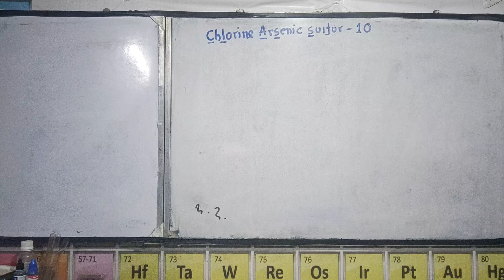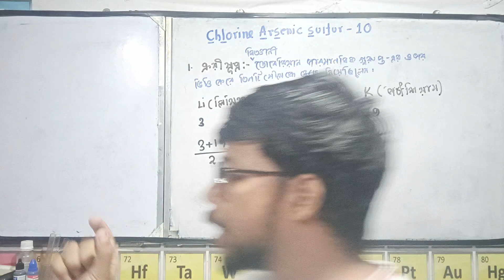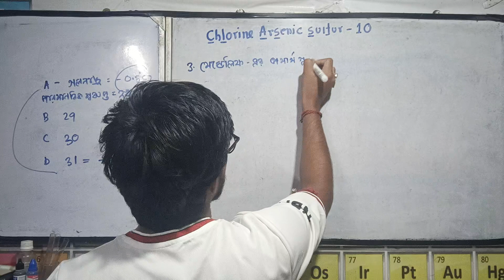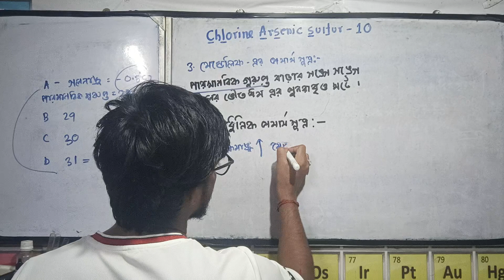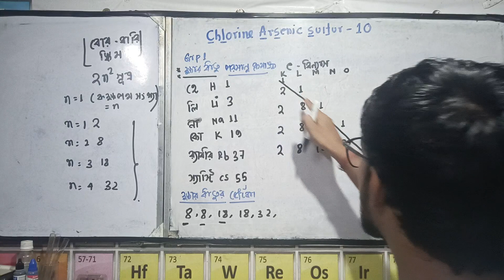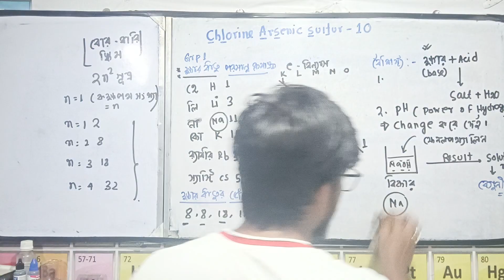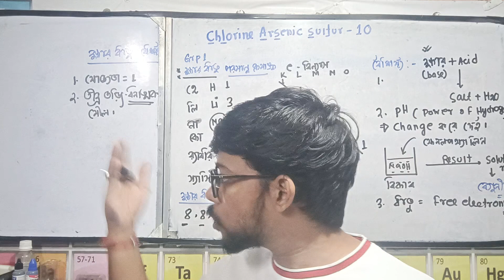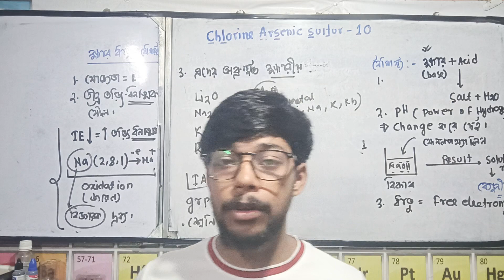পর্যায় সারণী |দশম শ্রেণী(মাধ্যমিক)|ভৌতবিজ্ঞান|Dot-chemocafe|টোটকা১ class class10 physical science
physical science